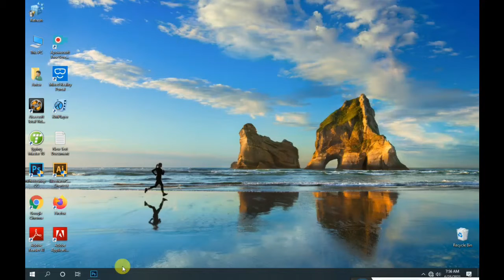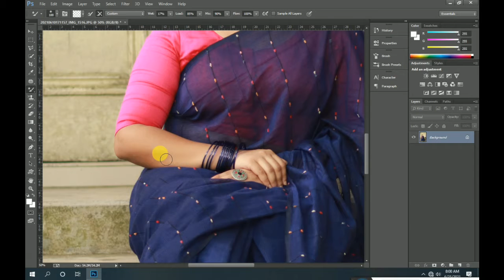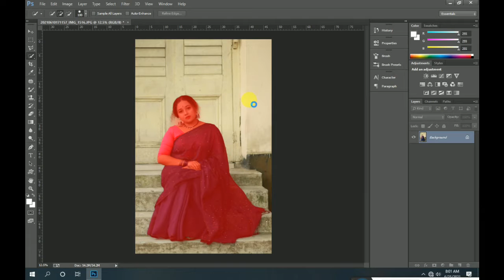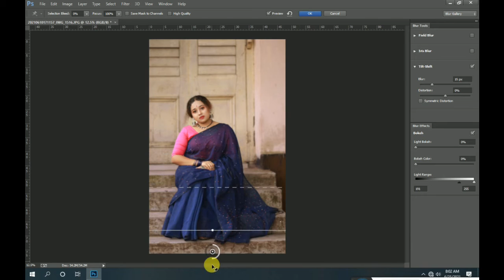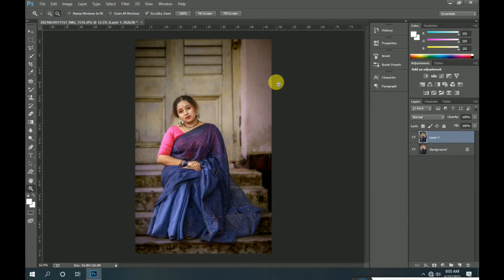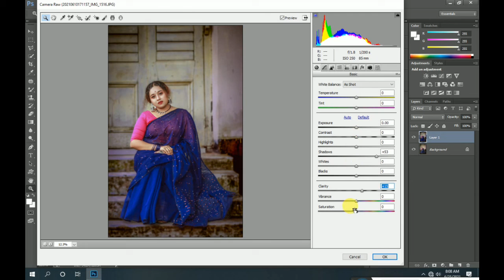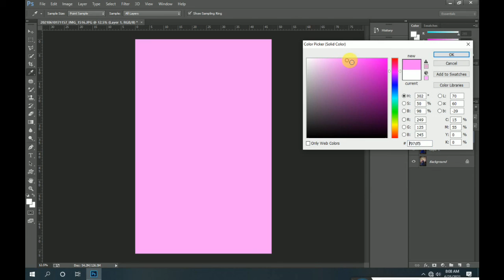How to best editing in Photoshop | Professional colorize effect in Photoshop | Photoshop tutorial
যে কোনো ধরনের ছবি এডিটের জন্য যোগাযোগ করুন
 -Only Paid Work Available💵

WORK AREA : Background_Remove,Model_Retouching,Color_Corrections,remove_shadow,Hair_Masking,Image_Re_sizing